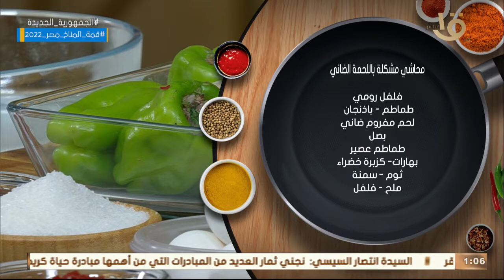أكلة أمي | مقادير ووصفة محاشي المشكلة باللحمة الضاني بالطريقة المغازية